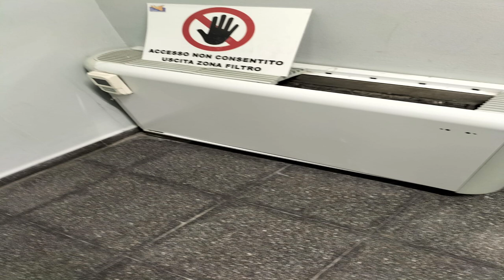Partinico; Ospedale ci occupiamo di nuovo dei riscaldamenti nel Nosocomio